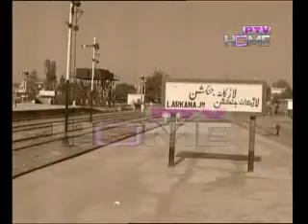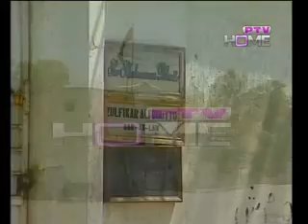Women of substance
Women of substance on PTV Home